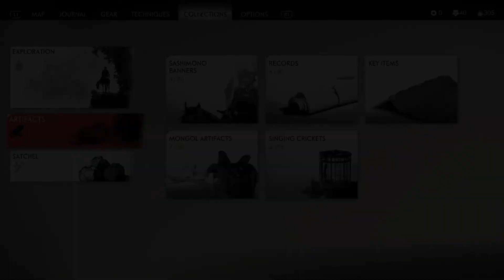WE NEED AN ARMY | Ghost of Tsushima #22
Check out some Ghost of Tsushima gameplay on the PS4!